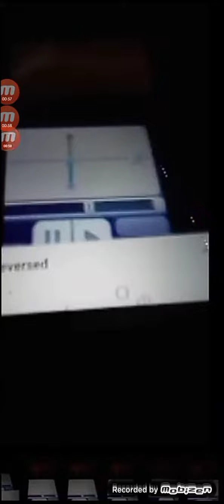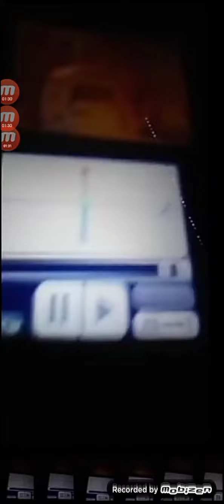sesame street growing numbers 35